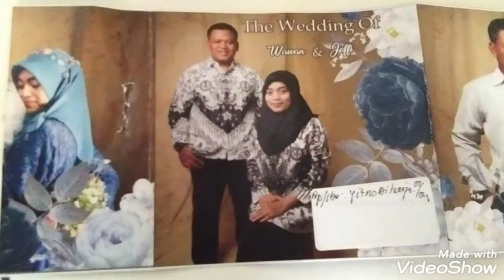The wedding of wawan bin pak kasno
Moga bahagia selalu di karunia keturunan yang sholeh dan sholehah.  Amin